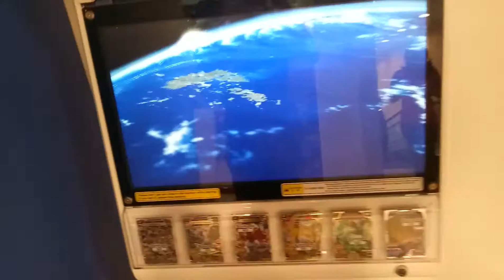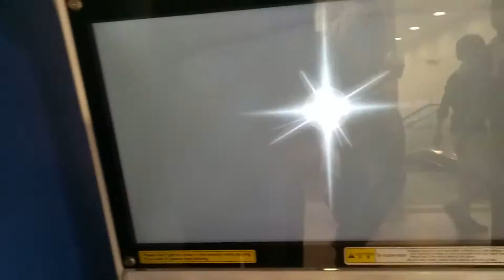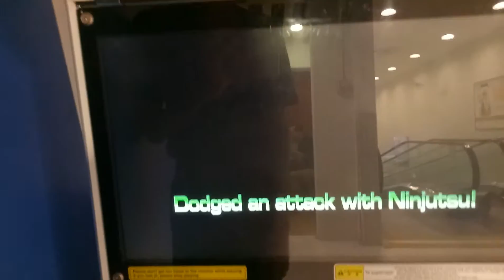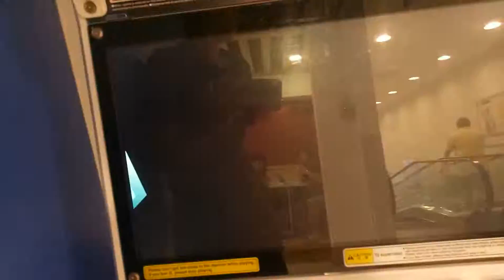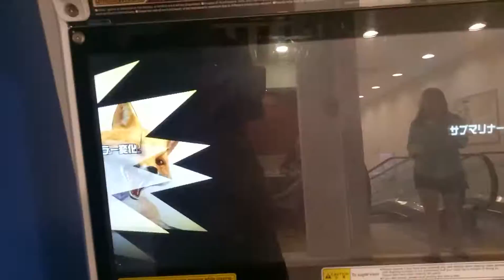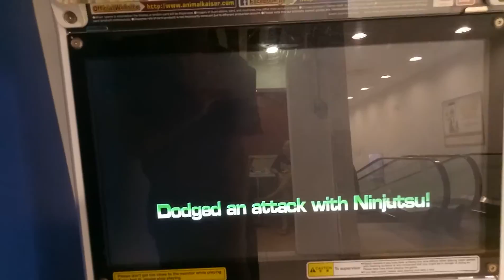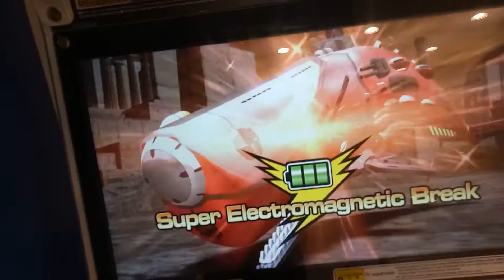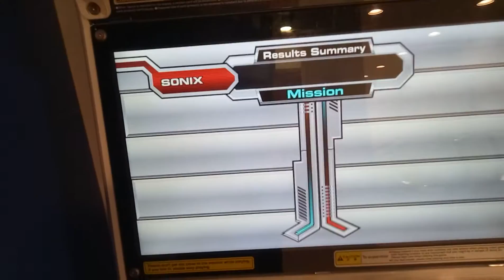S5 Almost won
Konsuke tried his best to fight the mechanic tiger off but mecha  whale finished him can he win next round?  Find out soon